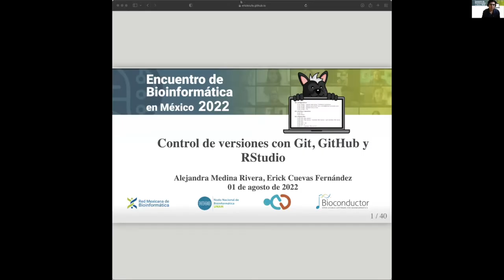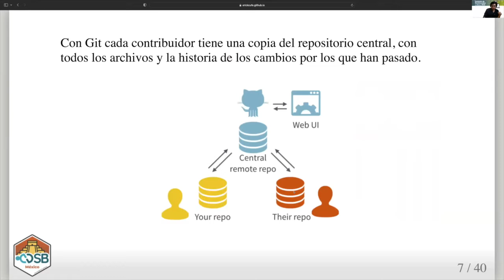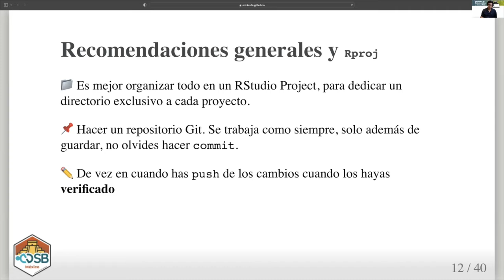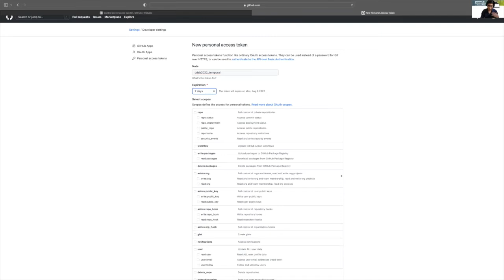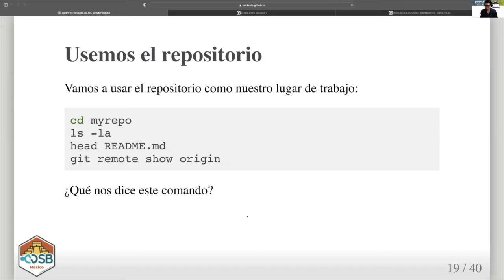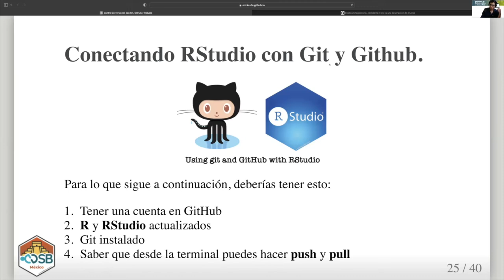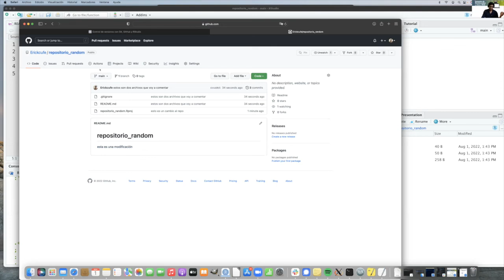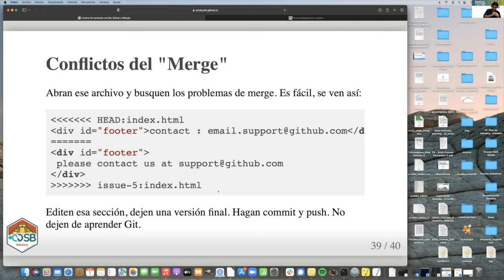CDSB2022: Control de versiones con GitHub y RStudio